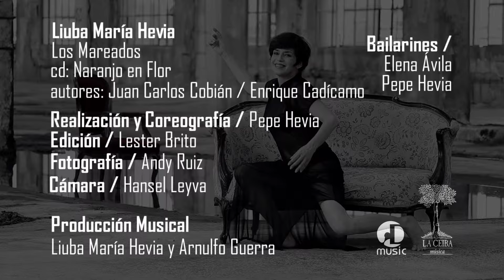Liuba María Hevia - Los Mareados [Official Video]